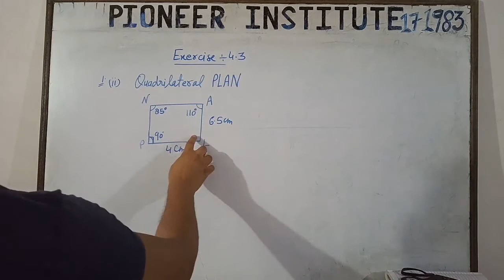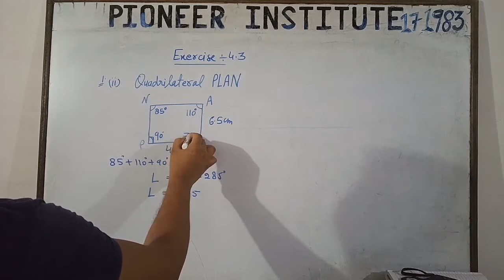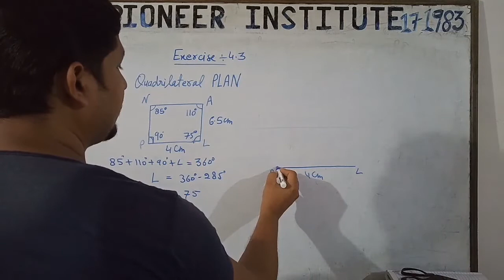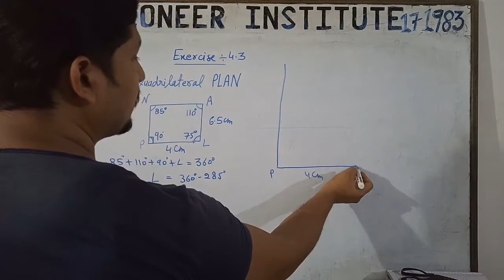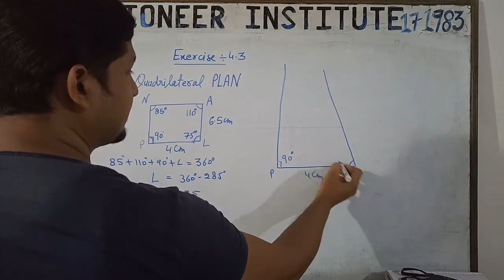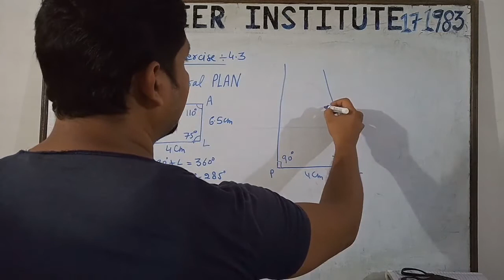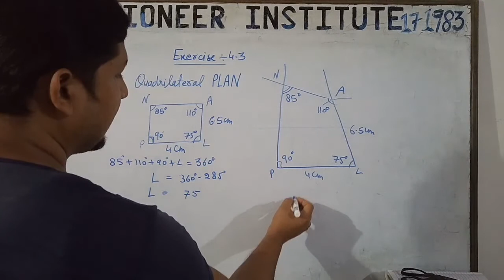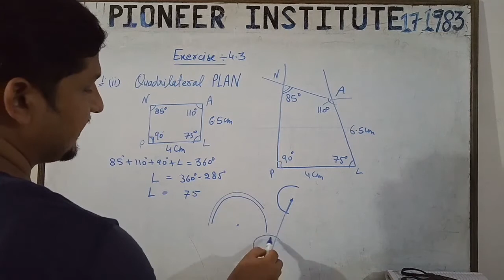Class-8 Maths NCERT Exercise-4.3 question-1(ii)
Last video Link exercise-4.2 Questions-1 (iii)